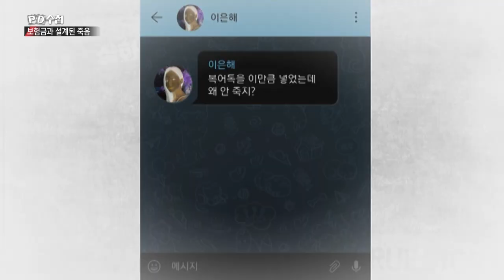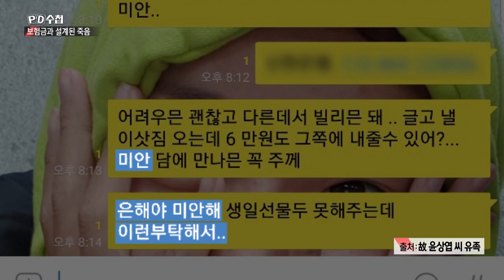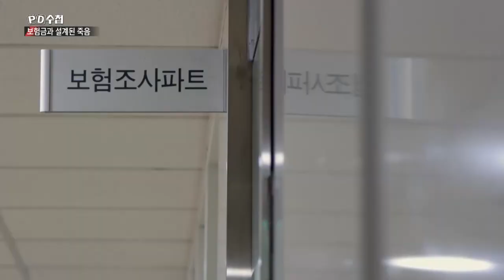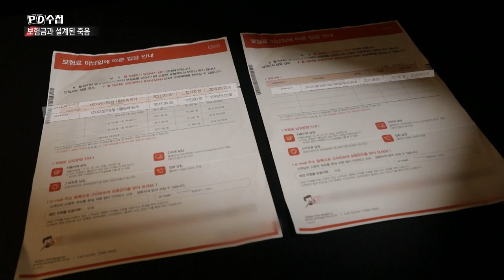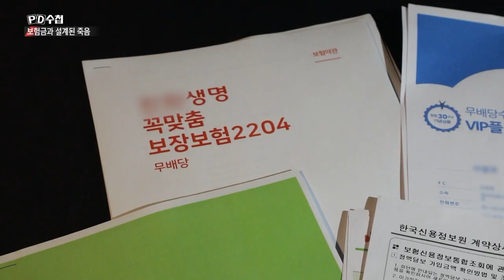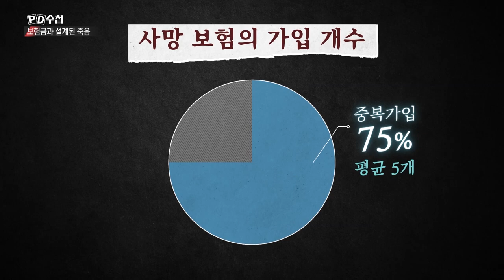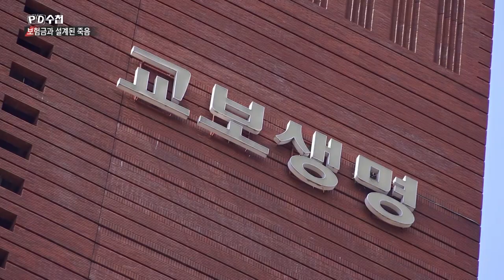[PD수첩 핫클립] 이은해와 사망보험, 보험사의 책임은 없나?_MBC 2022년 5월 24일 방송